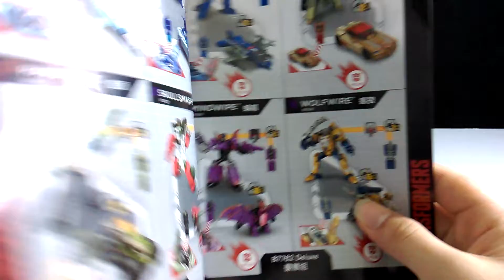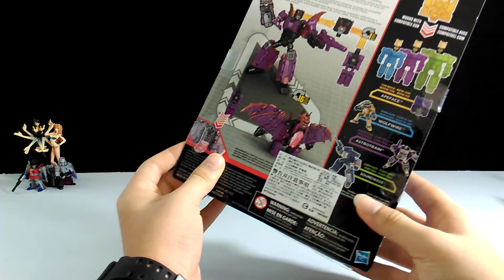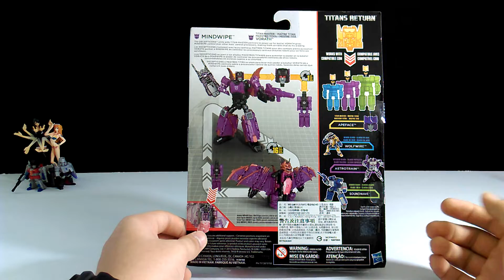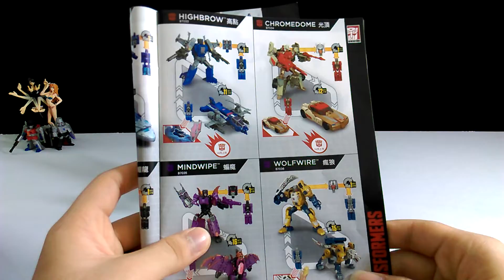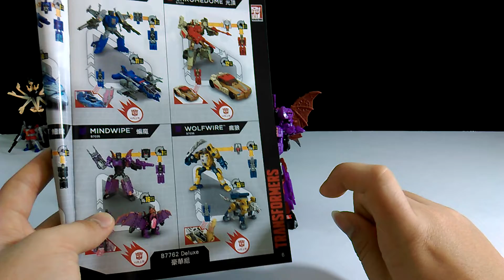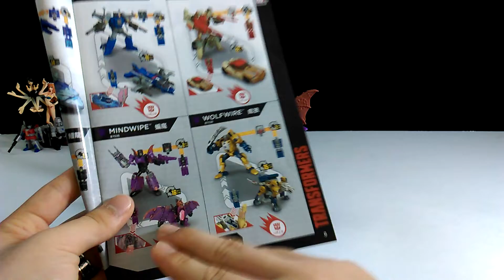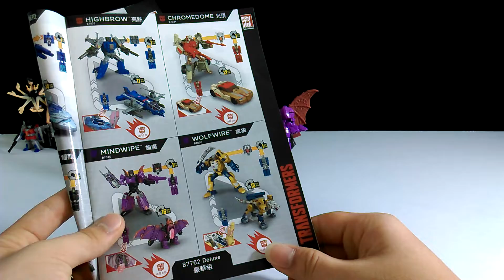Wu的變形金剛分享時間 第250集 泰坦之戰 TR D級 蝙魔/蝠魔/蝙蝠魔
個人最推薦的TRW2D級產品